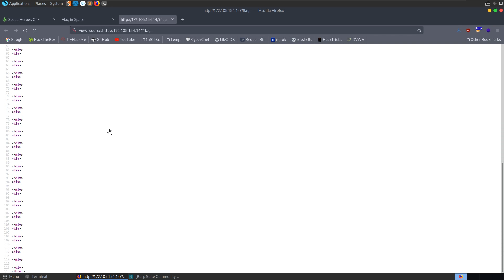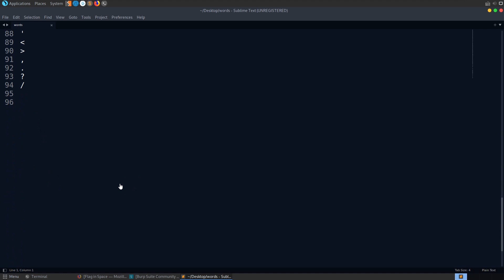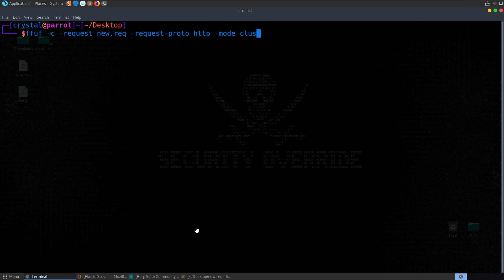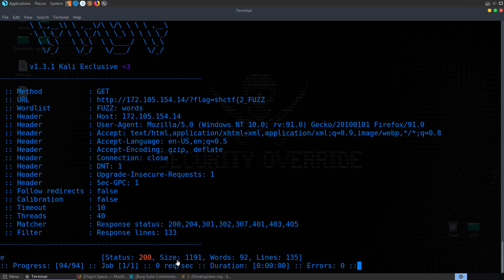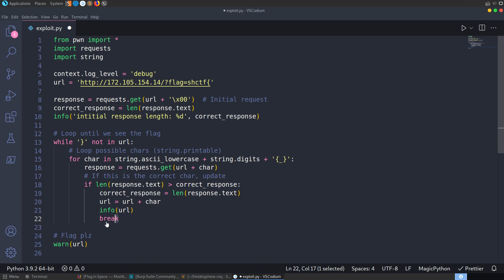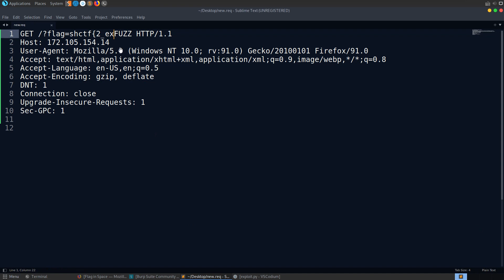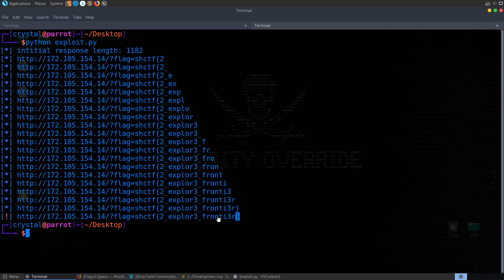Fuzzing GET Parameters with ffuf - "Flag in Space" Web Challenge [Space Heroes CTF 2022]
Video walkthrough for a Web challenge, "Flag in Space" from the Space Heroes (CTF) competition 2022. In this challenge we fuzz a GET parameter to retrieve the flag. We'll solve with both crunch/ffuf and with a python script (requests). Write-ups/tutorials aimed at beginners - Hope you enjoy 🙂

↢Chapters↣
Start: 0:00
Investigate website: 0:10
Generate wordlist with crunch: 0:56
Fuzz flag with ffuf: 1:49
Solve with python script: 3:55
End: 6:11